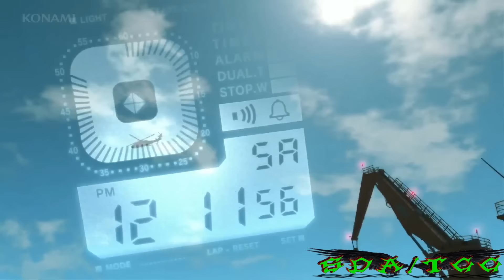Metal gear solid V:The Phantom Pain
Another of  Konami's mater pieces.